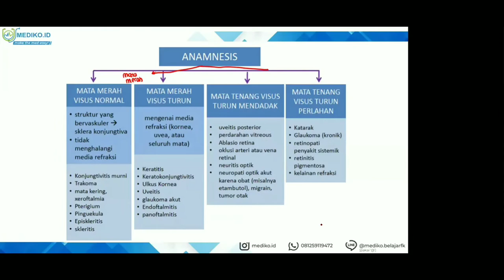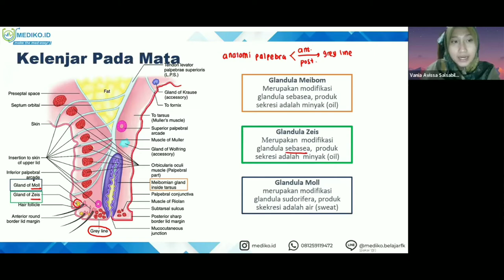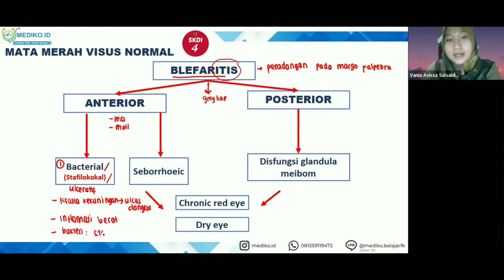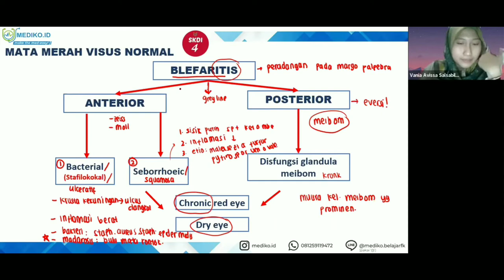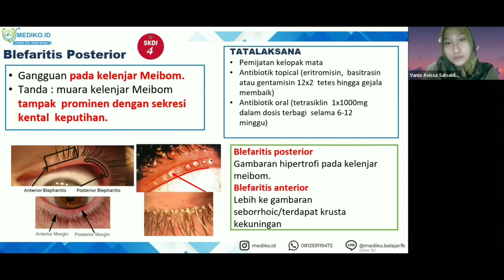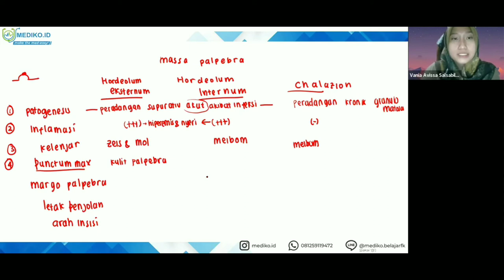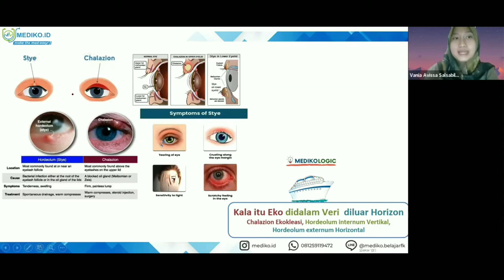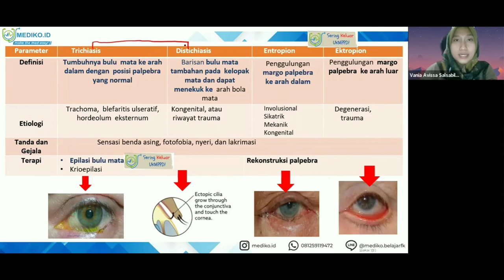#1 Bimbingan UKMPPD Mata (Oftalmologi) - Materi Kedokteran dan Kesehatan